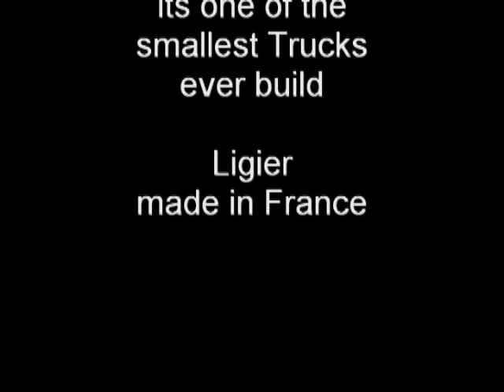Ligier x-pro illegal Woodrace ;)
near Aabenraa, Danmark
The x-Pro from Ligier is one of the smallest Trucks ever build.  I use it for fun, because its fun. ;-))
505cc, 2 cyl Diesel, about 3,5 Liters on 100Km. Weight: 350Kg. Sounds like a "big" one. Highspeed: As fast you like, but above 65KmH it becomes dangerous. ;-)